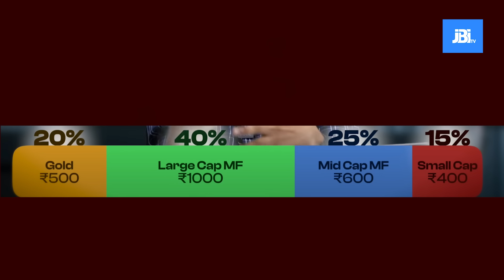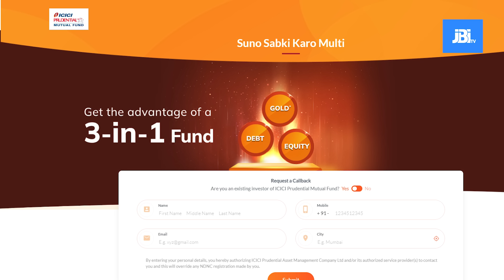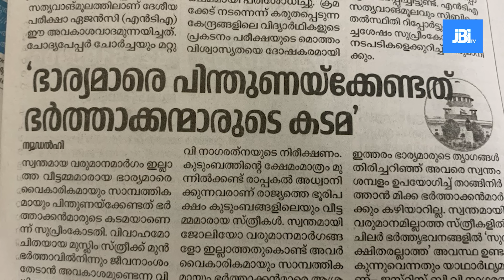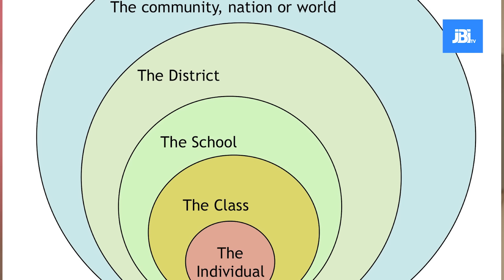ട്രിഗ്ഗറാവുന്ന കിഡ്സ് , Homemaker's Work | Gowry Lakshmi Song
Supreme Court judge Nagarathna says men should share funds to empower their homemaker wives